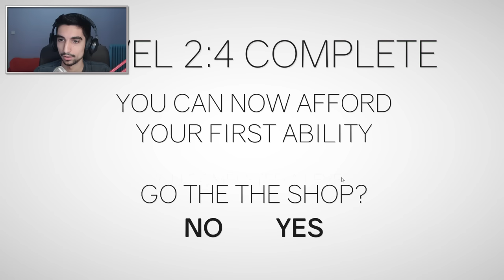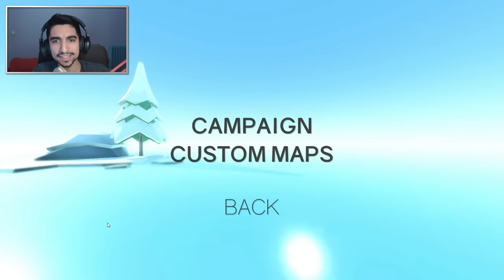Φορτηγά και Παρκούρ - Clustertruck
● Τι είναι το Clustertruck;

Το Clustertruck είναι ένα video-game που πηδάς φορτηγά (με την κυριολεκτική έννοια).

● Πού μπορώ να το βρω;